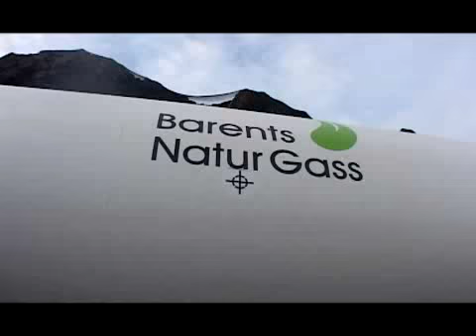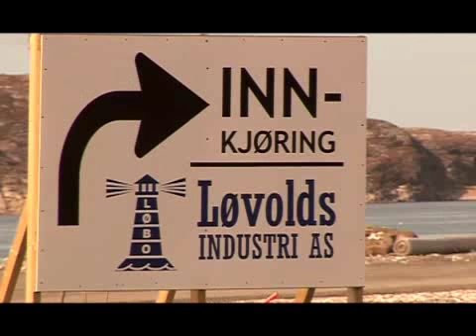Film om Barents NaturGass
Presentasjon om BNG og byggingen av Nord Norges første LNG terminal i Bodø. Nedkjølt, flytende naturgass lagres på tanken og fordampes til gassfase etterhvert som gass forbrukes hos kunde. Ved overgang fra fyringsolje til naturgass får man umiddelbart store reduksjoner i klimautslipp.